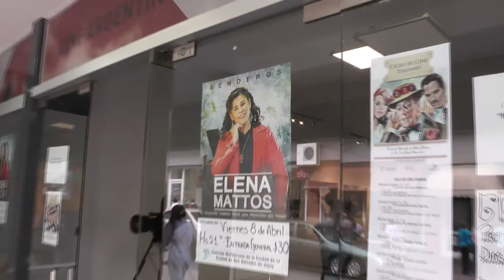Elena Mattos en el Select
Este viernes a las 21, la cantante presentará Senderos, su CD ante todo el público en el Cine Teatro Municipal Select.